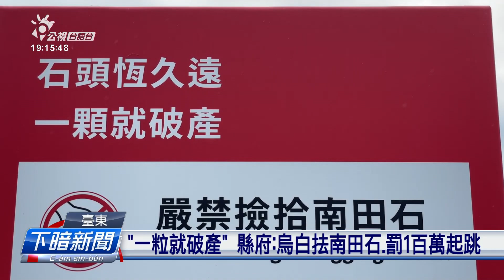「一粒就破產」 臺東海岸南田石抾一粒罰百萬| 公視台語台 | 20230524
臺東縣達仁鄉海岸的南田石真出名，早期有人會抾去賣。毋過2015年臺東縣政府公告南田海岸禁止抾石頭了後，抾去賣的情形就改善。猶是有遊客講袂聽，想欲偷抾，這馬縣政府就徛一支牌仔，提醒民眾偷抾會罰甲你破產喔，上重罰500萬。

章明哲 / 台東報導

四節新聞 ：　逐工（每天）09:00 / 12:00 / 15:00（拜一至拜五） / 19:00